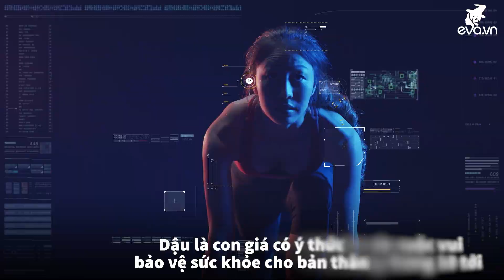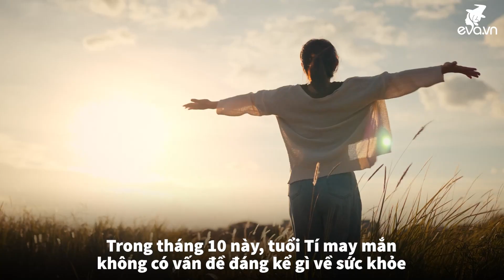5 con giáp dồi dào sức khỏe, mạnh mẽ bứt phá trong tháng 10 âm lịch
★ | Với ý thức tốt về sức khỏe cơ thể, cùng với vận may có được, 3 con giáp nữ này sẽ có được nguồn năng lượng vô tận trong tháng 10 âm lịch.